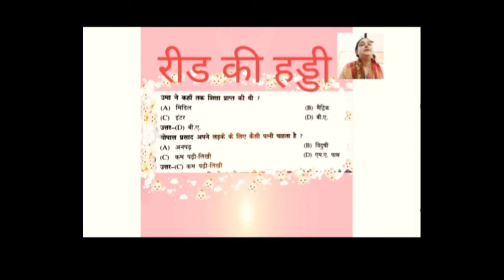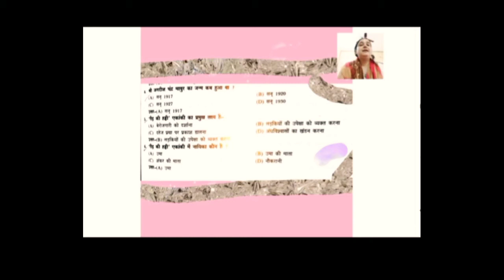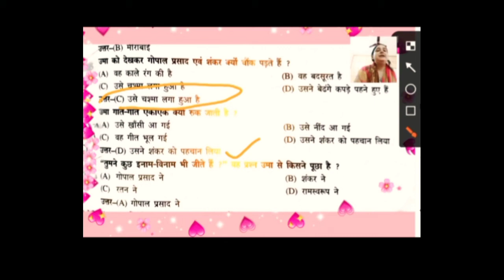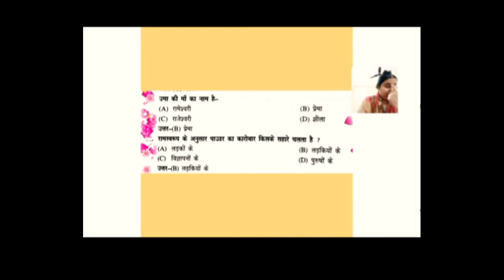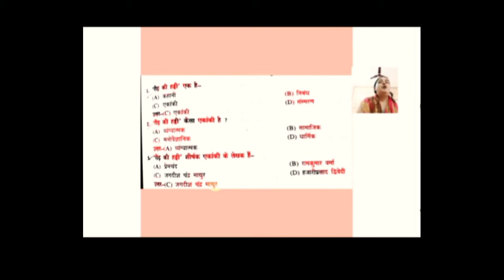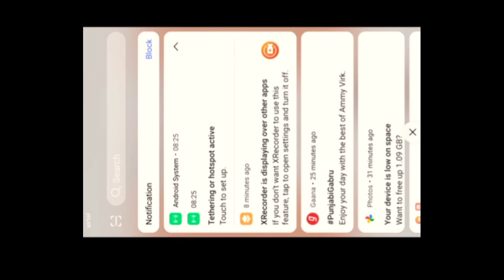MCQNA~REEDH KI HADDI||MCQ~रीड की हड्डी के प्रश्न उत्तर